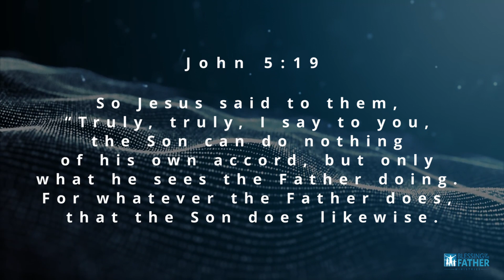How to HEAL the PAIN from Your Past?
Have you ever wondered how you can heal from the abuse in your childhood? Join us today for a powerful story of Joel Melnichuk who was abused as a child and encountered the healing he longed for.  Are you still carrying around the wounds from your past, Joel story will help you find the healing that God has for all of us.  You don’t want to miss his story.

Joel will teach you how to encounter God and find the healing you have longed for.

00:00 Intro
00:18 Opening
01:24 Welcome Joel
01:57 Joel's Story
08:26 Learning to embrace your story
09:37 What made you feel safe to tell your story?
14:54 What are some things that you do to stay in that place of being a son of God?
18:29 Learning how to receive
21:56 How should we deal with the feeling of shame?
24:30 Jesus is alive!
26:03 God is waiting for you!
29:23 The world is more acquainted with the Devil than God
32:15 Creating an atmosphere of praise
34:23 Prayer
37:11 What projects do you have going on now?
37:27 Joel's contact info
40:30 The Difference a Father Makes Book